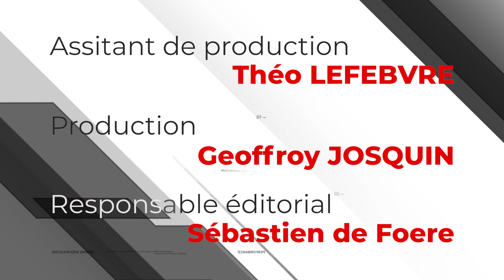EMISSION TV #2 : La concession Land Rover Quevrain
Nous avons fait un arrêt à la concession Land Rover Quevrain de Namur. L'occasion pour Bernard de s'entretenir avec un client et partenaire de cette entreprise familiale ainsi qu'avec Antoine. Geoffroy de son côté en a profité pour interviewer l'animateur TV Jean-Michel Zecca qui a découvert le Velar hybride pour la première fois.